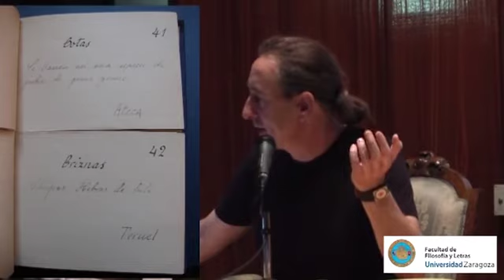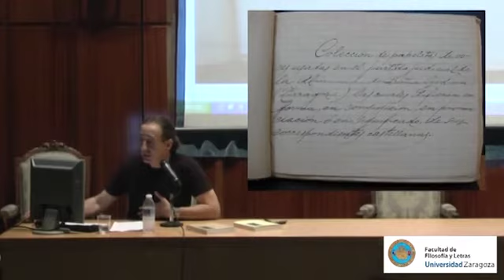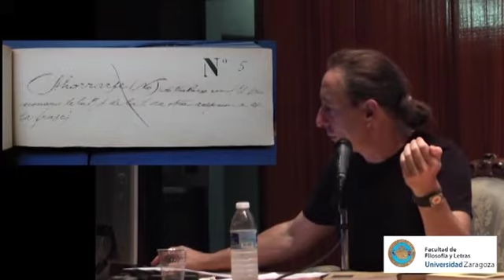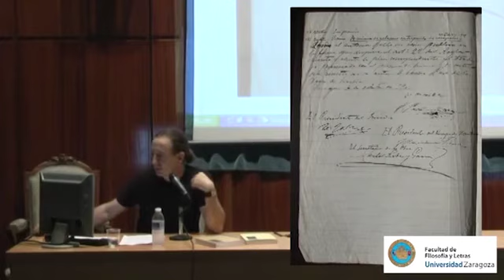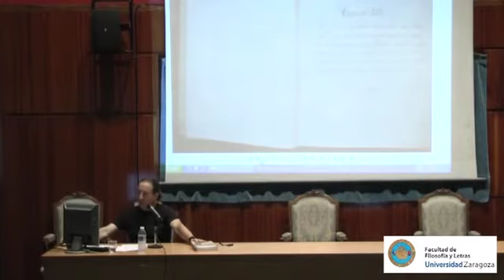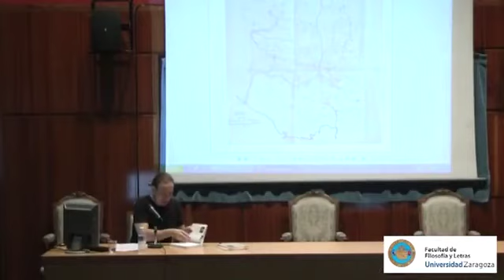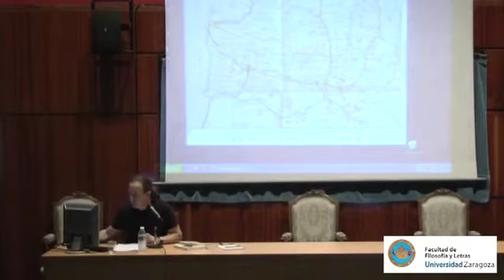Refranes del Aragón que se fue - José Luis Aliaga (Unizar)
Refranes del Aragón que se fue. Fraseología popular aragonesa de tradición oral (Zaragoza, Gara d’Edizions-PUZ-IFC, 2012) es el título de uno de los trabajos que venimos dedicando a la recuperación de lo que podía denominarse la “memoria histórica” sobre las lenguas minoritarias de Aragón. Esta labor historiográfica abarca la documentación relativa a finales del siglo XIX y al primer tercio del siglo XX. Es decir, se centra en la época del resurgimiento de las lenguas minoritarias en Europa y, en el caso del aragonés, en el periodo de su “redescubrimiento”, rota como estaba desde finales de la Edad Media la conciencia pública del romance autóctono.

El refranero que se edita en la obra citada más arriba fue recopilado por Benito Coll y Altabás (Binéfar, 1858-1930). Pondremos de relieve el indudable interés lingüístico e historiográfico de la colección paremiológica, pero esta nos interesa asimismo en cuanto punto de apoyo para reconstruir, siquiera en sus trazos fundamentales, el ambiente cultural en el que se movían las ideas sobre las lenguas minoritarias de Aragón.